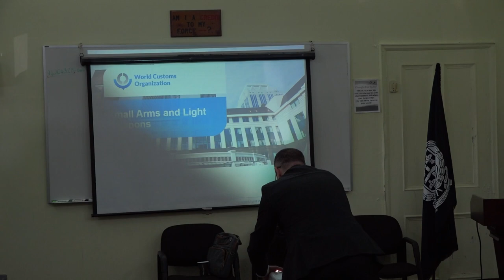CUSTOMS AND EXCISE OFFICERS BENEFIT FROM WCO SPONSORED ARMS DETECTION TRAINING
Saint Lucia's Customs and Excise Department is engaged in Project Bolt. The World Customs Organization initiated Project Bolt to arm customs administrators around the world with the intelligence and theoretical knowledge to interdict firearms trafficking and smuggling attempts at legal ports of entry. Project Bolt has the backing of the United States State Department’s Bureau of International Narcotics and Law Enforcement Affairs.